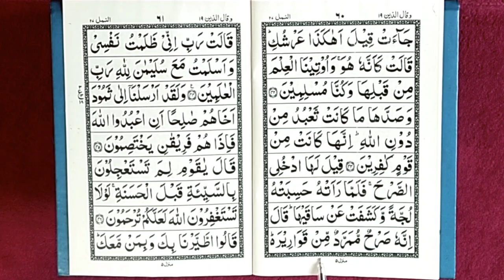quran para 19 ruku 18 || Learn Quran at home || quran padhna sikhe || The Easy Quran Course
learn quran
quran learn
surah al-baqarah
memorise quran
learn arabic
kids quran
learn tajweed
arabic alphabets
quran recitation
quran vedios
qari jamaluddin